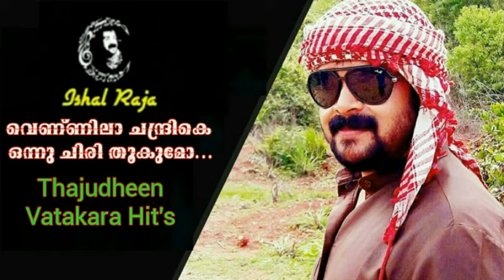Vennila Chandhrike Song | Thajudheen Vadakara Latest Song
Watch Vennila Chandhrike Song  Thajudheen Vadakara Latest Song